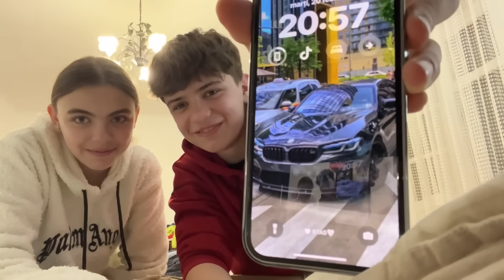Răspundem la întrebările voastre 👍😅🤝